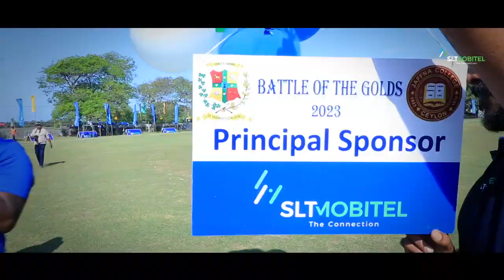BATTLE OF THE GOLDS 2023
Video By-  Photo SREE studio